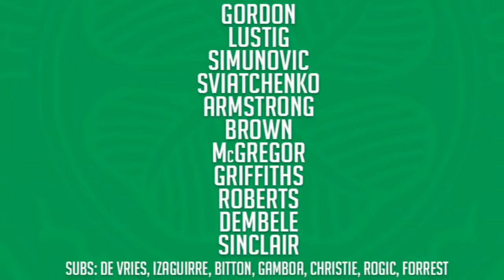Celtic VS ICT Vlog #14